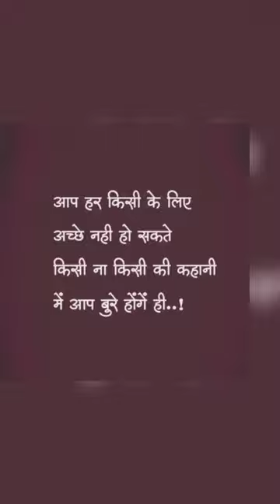sajana shortvideo fashion viralsong